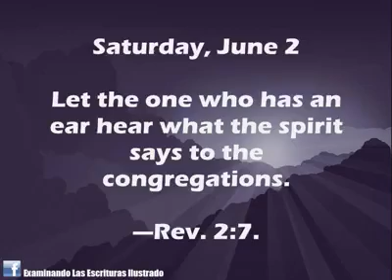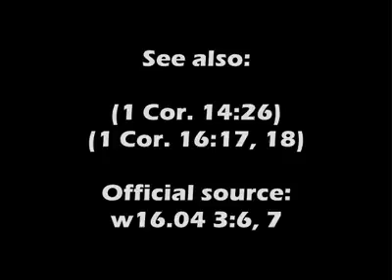Saturday, May 2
ENGLISH

Let the one who has an ear hear what the spirit says to the congregations.​—Rev. 2:7.